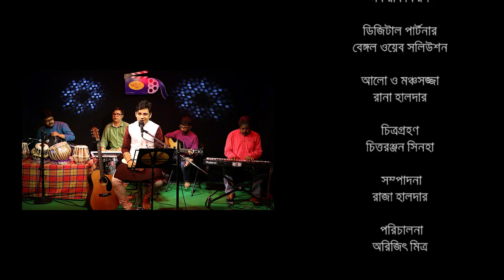Sono Go Dakhin Haowa | Soumya Chakraborty | Ghazal | Bengali Song | Naba Robi Kiron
Naba Robi Kiron presents a collection of Bengali modern songs, Hindi modern songs and ghazals, Shono Go Dokhino Haowa by Soumya Chakroborty. Listen to the golden hits of an era and the most loved songs of all times and enjoy the celebration of music.

Artist : Soumya Chakraborty
Anchoring : Debjani Ghosh
Music Arrangement : Shubendu Das, Sunhaas Paul, Chhandan Basu, Babi Das
Sound Engineer : Sandipto
Audio & Video Studio : Naba Robi Kiron
Light & Staging  : Rana Halder
Cinematography : Chittaranjan Sinha
Editing : Raja Halder
Direction : Arijit Mitra
Digital Partner : Bengal Web Solution

1:16 - 8:34 : Apni Awaz
9:01 - 15:52 : Kismat Ko Hai
16:16 - 20:52 : Sono Go Dakhino Haowa
21:34 - 27:20 : Duniyar Haate
27:41 -  32:32 : Ka Karoon Sajani
33:21 - 38:00 - Binte Dil